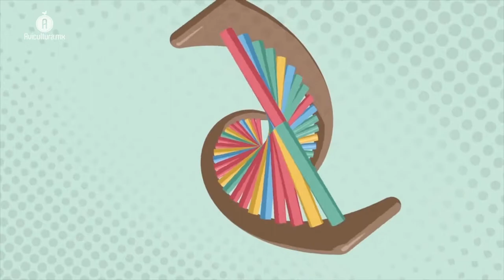Novus está ayudando a los avicultores a sacar el potencial genético de las aves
Con su estrategia de Empujar los límites, en Novus están haciendo uso de la epigenética para identificar genes en las aves, que pueden ser trabajados con nutrientes específicos.